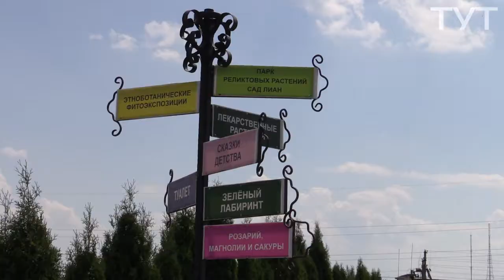Концерт в ботаническом саду НИУ «БелГУ» (спец. сюжет 30: 16.06.15)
В ботаническом саду НИУ «БелГУ» прошёл концерт «НеслуЧАЙные встречи». Это первый концерт совместного проекта НИУ «БелГУ» и Белгородской государственной филармонии. Событие никого не оставило равнодушным: билеты разлетелись в считанные дни.